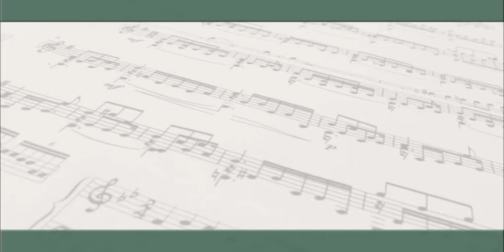Paid in Full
Composed by Mitch Hunter